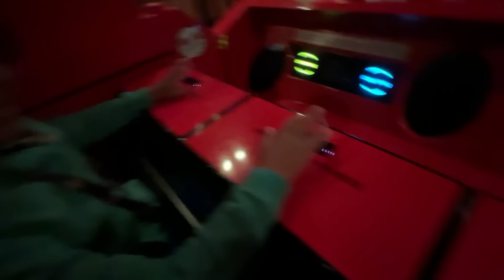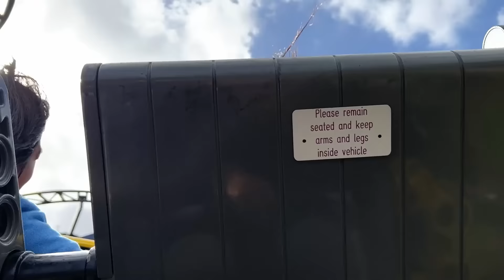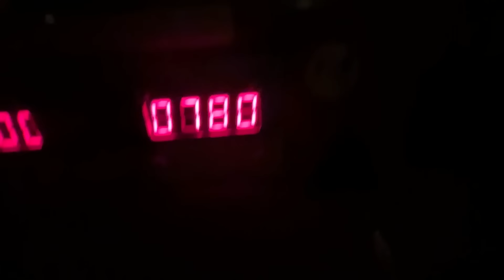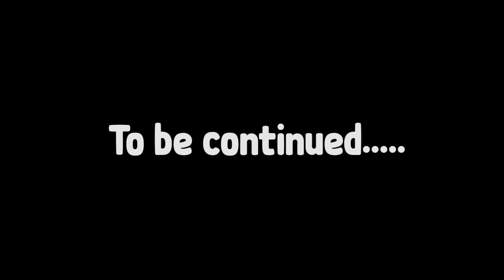Fun Kids Rides at Legoland Amusement Park and Hotel with Ryan's World!